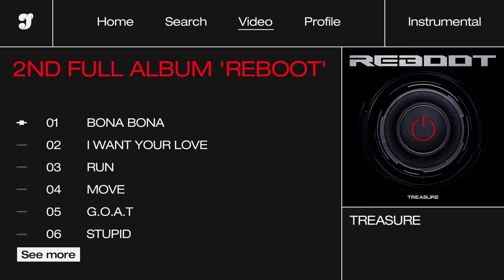TREASURE ‘BONA BONA’〔 Instrumental 〕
〔 Notice 〕
@ Feel free to use my instrumental and
 acapella, just credited me when you use it